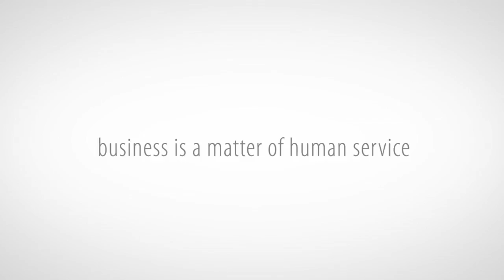Mankada Pottery Workshop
Master Potter, Ajith Perera works with the MJF Charitable Foundation to implement an innovative appropriation of Sri Lanka's rich pottery making tradition. Here the daughters of impoverished farmers are taught not only pottery techniques but business management and language skills to improve living conditions within their village and encourage sustainable industry growth.